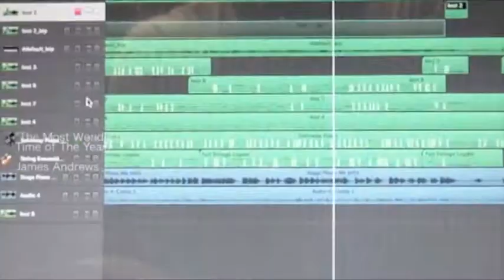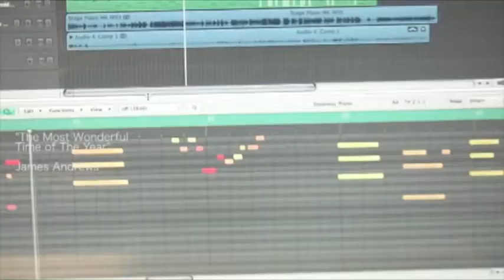James Andrews The Music Production Process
Fun with a Christmas Song. Didn't have a drum set nearby so I was forced to use key-drums and it turned out very well. Hope you enjoy!

Horns Composed and Arranged, Recorded, Mixed and Mastered by James Andrews.